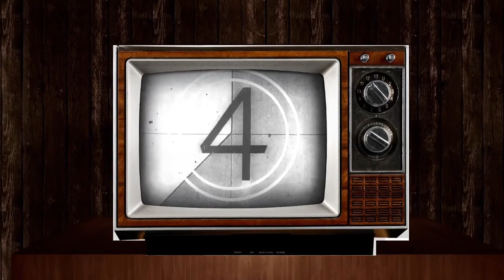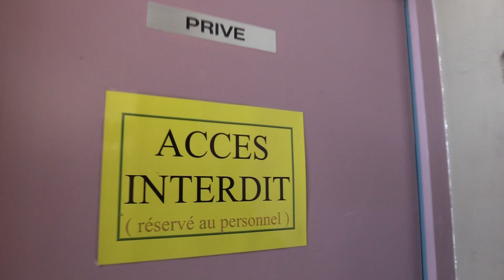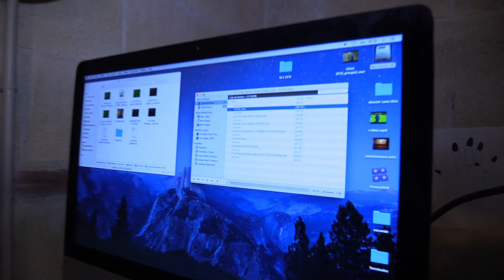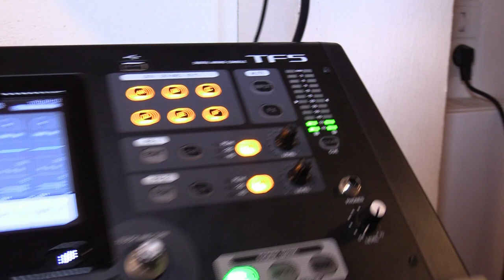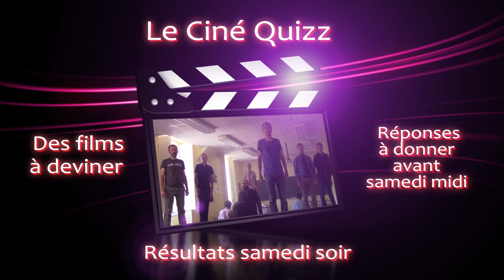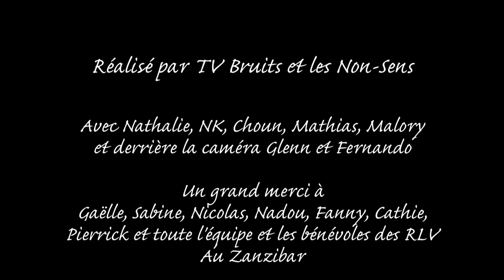Le Journal des RLV 2019-Jeudi 30 mai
Dans le cadre des 31ème Rencontres Lycéennes de vidéo de Bagnères-de-Bigorre en mai 2019, TV Bruits, la télé libre toulousaine (et la troupe d'improvisation les Non-Sens se sont associées pour revisiter le cinéma et le festival RLV à leur manière...

Au programme aujourd'hui:
Entretien avec Isabelle Vaillon de la Cumav 65
Exploration urbaine de la Halle au grain
et le fameux ciné quizz, des scènes de films cultes à deviner...